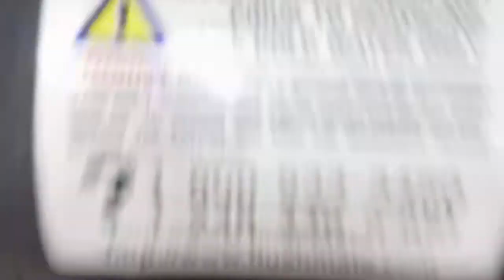8234: Vintage Grocers in Malibu, L.A., California.